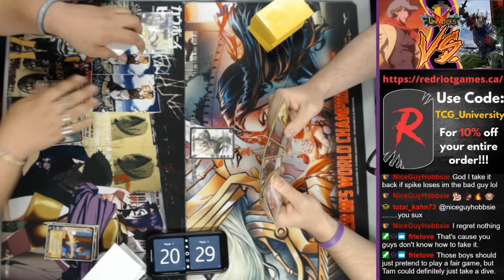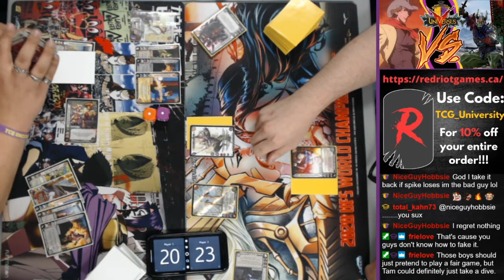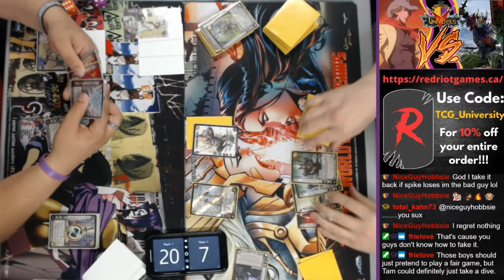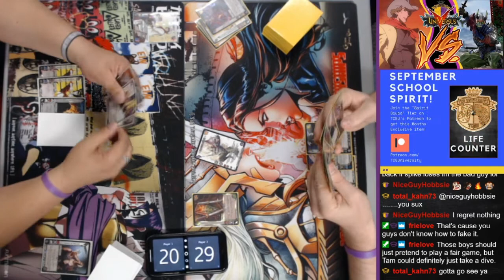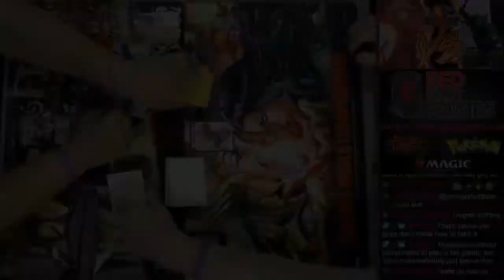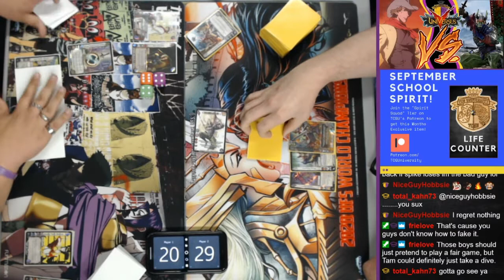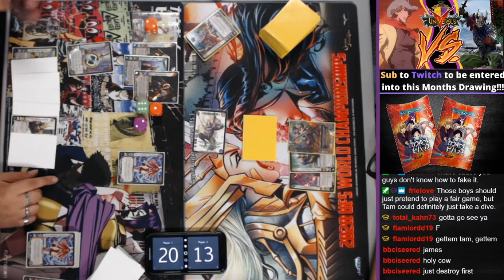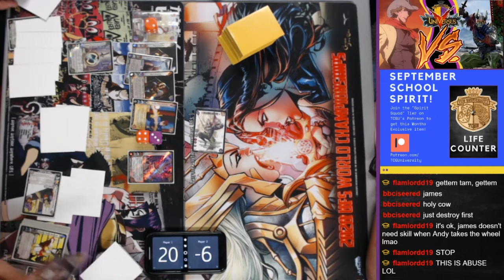Andy VS Yoshimitsu - UniVersus Campus Championship Match